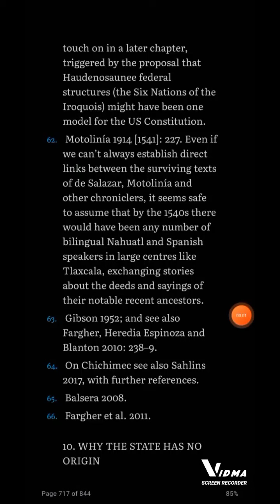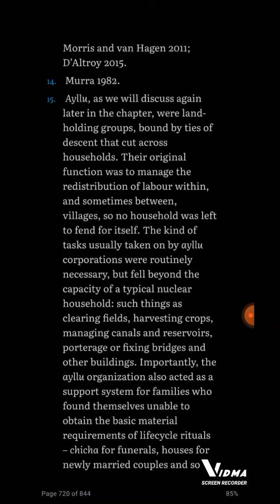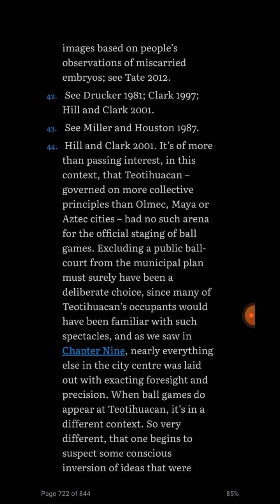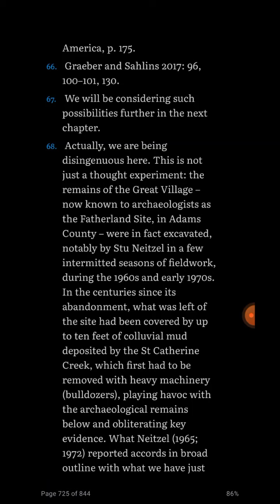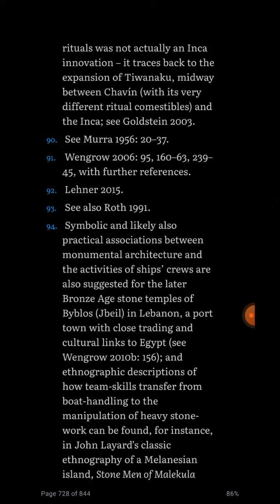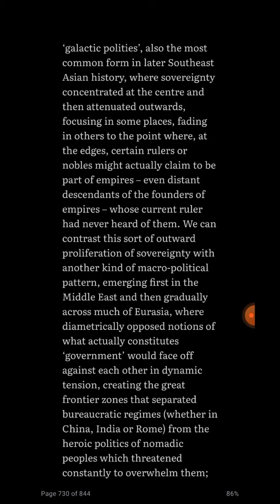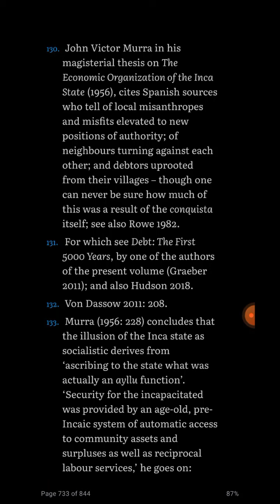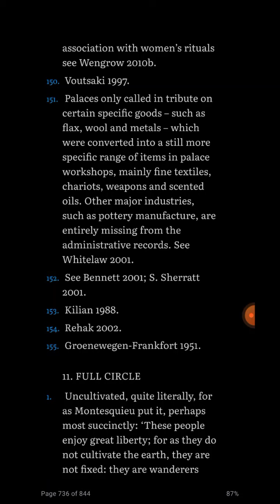Graeber and Wengrow: The Dawn of Everything (Chapter 10 Note)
Grabe and Wengrow, 2021. The Dawn of Everything: An Intellectual Feast. Penguin Books: UK